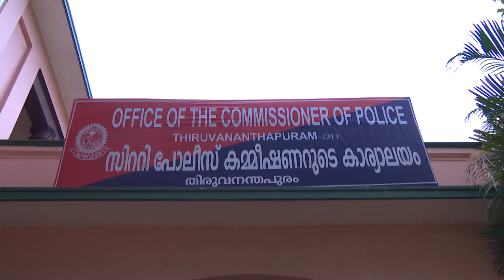STAR PARASPARAM 1452 TD 22 05 2018